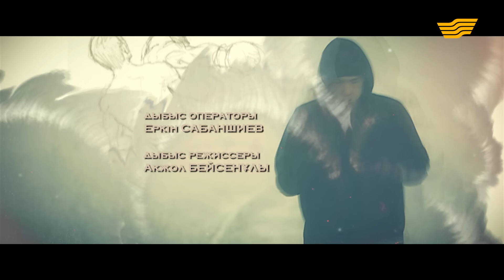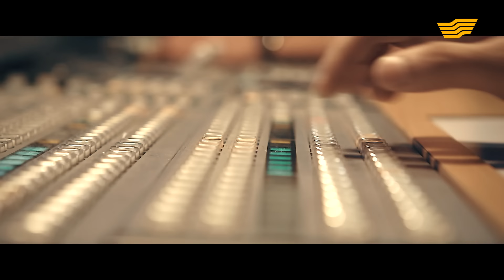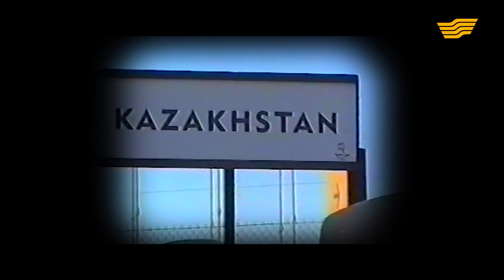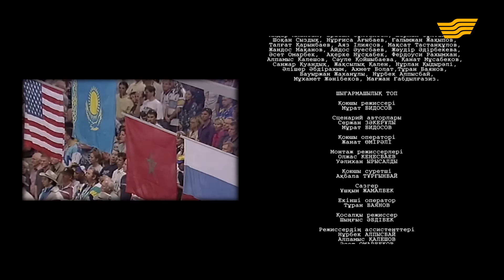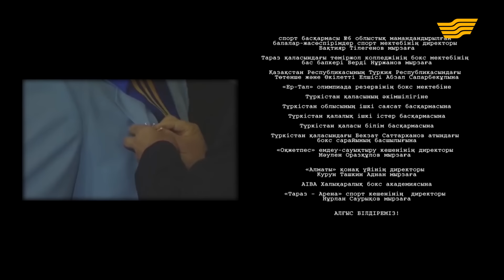«Бекзат» телехикаясы. 6-бөлім / Телесериал «Бекзат». 6-серия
«Хабар» телеарнасы Бекзат Саттарханов туралы ғұмырнамалық сериалды назарларыңызға ұсынады.

Телехикая жасындай жарқ етіп, ерте сөнген Бекзат Саттархановтың санаулы ғұмырындағы биік жетістікке қол жеткізген рухты сәттерін өскелең ұрпаққа насихаттауды мақсат тұтады.

Сидней Олимпиадасының чемпионы Бекзаттың ғұмырнамасындағы басып өткен қиын да бұралаң сәттері, қарапайым отбасында өсіп, алдына таудай мақсат қойған ерік-жігерін әсерлі етіп көрсету арқылы жастар идеал тұтатындай биік образын қалыптастыру – негізгі мақсат.

Телехикаяның сюжеттік желісінде Бекзат Саттарханов өмірінің үш кезеңі қамтылады. Балалық шағы, бозбала кезеңі және өмірінің соңғы сәті.

Кинотуындыны әр сенбі-жексенбі күндері сағат 16:00-де «Хабар» арнасынан тамашалай аласыздар!